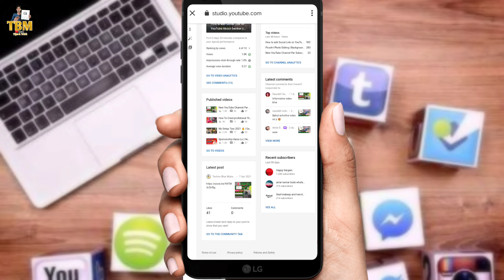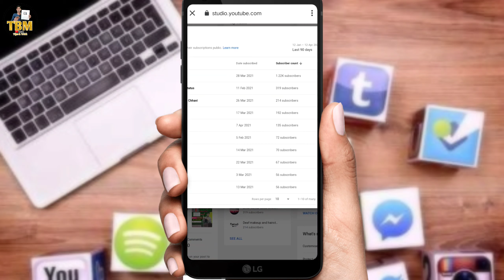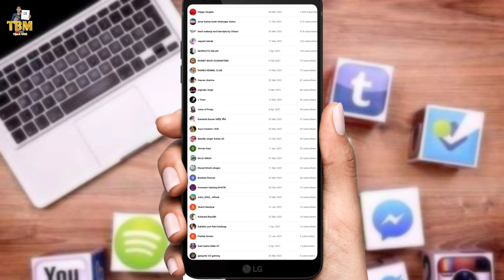अपना Channel कौन Subscribe किया और कौन Unsubscribe किया कैसे पता करे How To check youtube subscriber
Your Queries -

1. Subscribes Kaise Dekhe
2. Kaun Kaun Subscribes kiya hai Pta Kare Kaise
3. Unsubscribe Kaun Kiya Kaise Pta Kare
4. Subscribes Kaise Dekhe 2020
9.how to check our channel in youtube